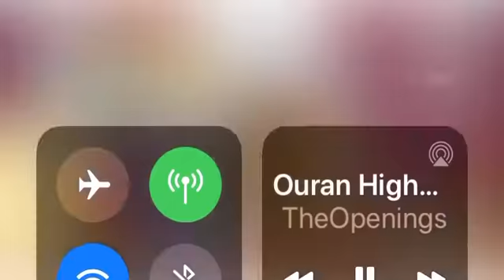when ur fav anime intro comes: